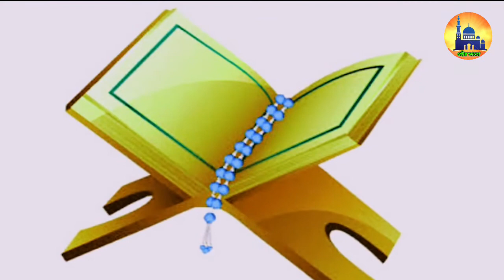জাকির নায়েক সম্পর্কে বিভিন্ন আলেমের মন্তব্য। ( Comments of various scholars about Zakir Naik.)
ড. জাকির নায়েক মুসলিমদের জন্য আল্লাহর দেওয়া বড় নেয়ামত। আল্লাহর রহমতে তার হাত ধরে অনেক মানুষ ইসলামের ছায়াতলে এসেছে। দোয়া করি হে মহান রব তুমি জাকির নায়েকের হায়াত বৃদ্ধি করে দাও। আমিন